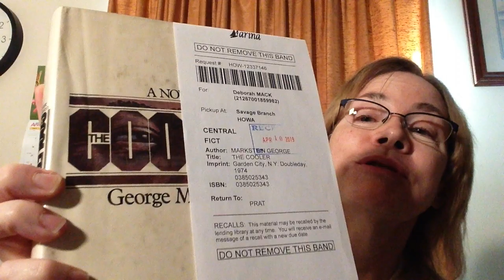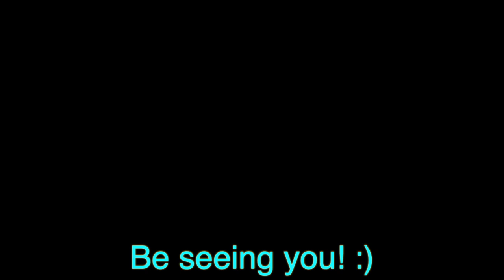Book Review of 'The Cooler'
My book review of "The Cooler'' by George Markstein.

Or you could check it out of the library, like I did. :)

Ending soundtrack from "A, B, and C", an episode of "The Prisoner".

If you're interested in my video gear and other products I recommend, check out my kit

This video was made on an iPhone and edited with Final Cut Pro

The audio was recorded with a Giant Squid Audio Lab Omnidirectional Microphone